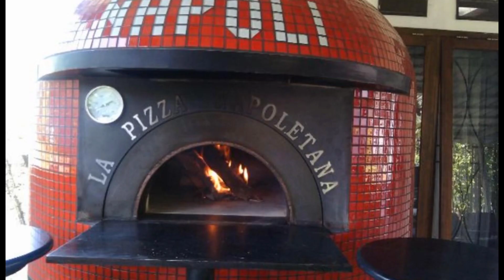Bite - Sized History Of Fizza Food